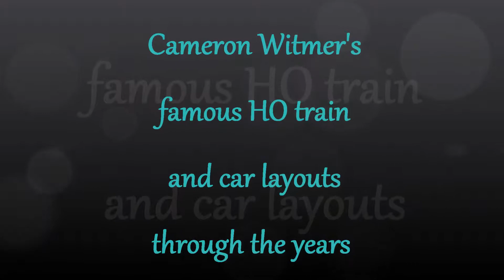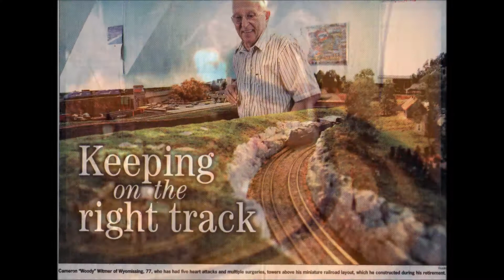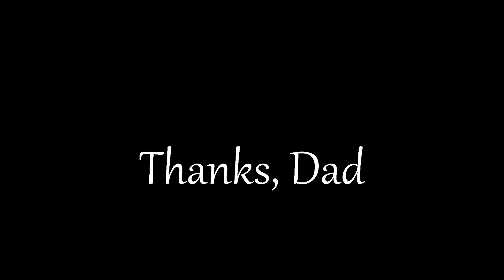Train layouts of Cameron Witmer 1959 through 2004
Various HO train and car layouts from the creative genius of Cameron Witmer starting with the simplicity of 1959 through the complex masterpiece of 2004.

Music is by Glenn Miller's Orchestra
'Chattanooga Choo Choo'